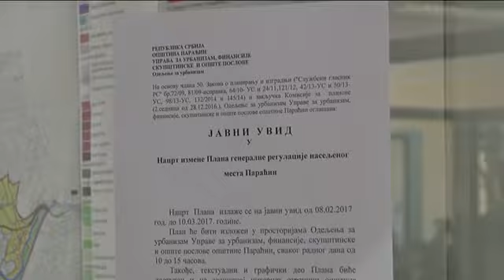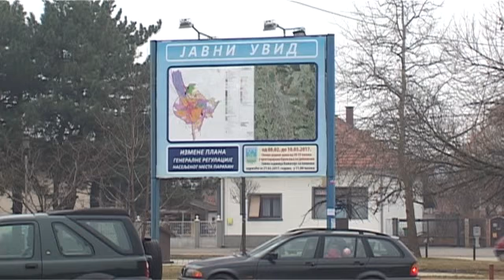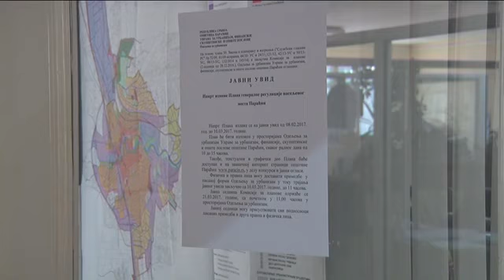22 02 pgr rezervacija prostora za javne namene